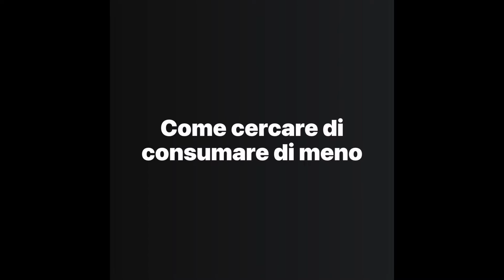Risparmiare con il caro carburanti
Tecnica per risparmiare almeno 10 euro a pieno